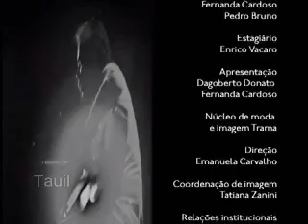Caçada - Chico Buarque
No Programa Ensaio (1973), da TV Cultura, Chico canta Caçada.

Todos os créditos à Trama Music Brazil.